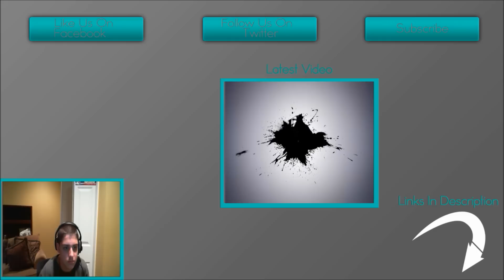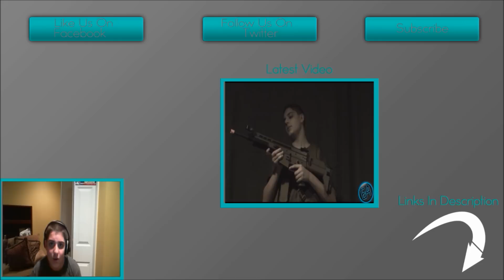Update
Hey guys! Also, if you like that outro that i made, i can make you one too! Just comment or pm me :) IGNORE THIS, ONLY FOR MY BESTEST MOST FAVORITEST GIRL*** Also, Emily since you stalk my YouTube. Hi!